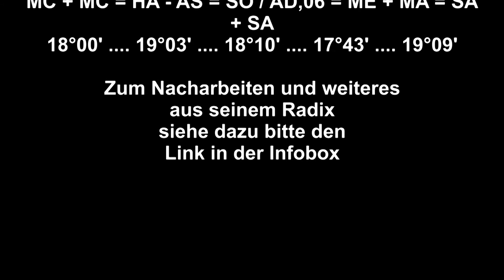Z A H N A R Z T